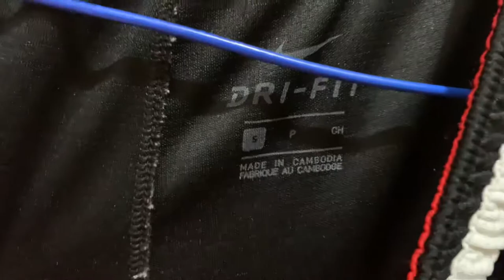Nike DNA basketball shorts Black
Nike Dri-FIT DNA Shorts deliver an authentic blend of performance and lifestyle. These knee-length shorts feature a '90s-inspired graphic hem tape.

Loose fit for an oversized, roomy feel
Dri-FIT Technology
Striped waistband folds down
Zipped utility pocket for easy-access storage
Two mesh-lined pockets
Material composition: 100% Polyester
Size shown: Small